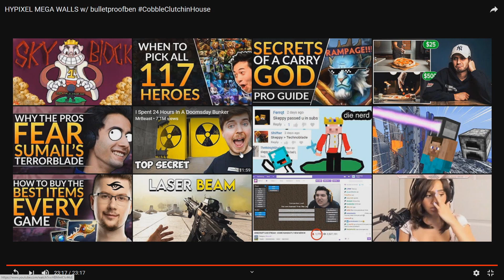Mega Walls | Reacting to my first ever video (2015)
(500 sub special I guess)?
Never done something like this before soo tell me what you think